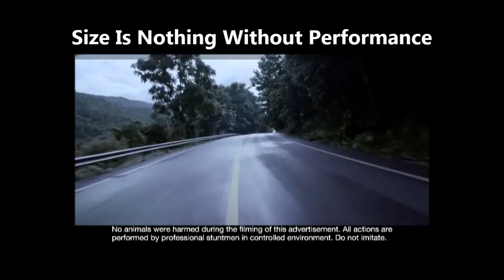Royal Enfield | What a Shame | U Really Deserves Ban